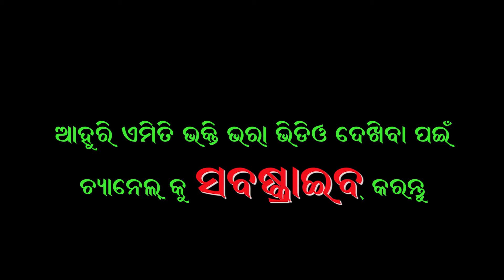TARA BAHAK CHATNI BADYA // PAPANGA VS HUTUMA // BABU BAHAK // TARA BAHAK //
TARA BAHAK CHATNI BADYA

edit & presentation
@Bhakti ra Sagara
For Better Sound use Headset

* ANTI-PIRACY WARNING * This content is Copyright to  @Bhakti ra Sagara   . Legal action will be taken against those who violate the copyright of the following material presented